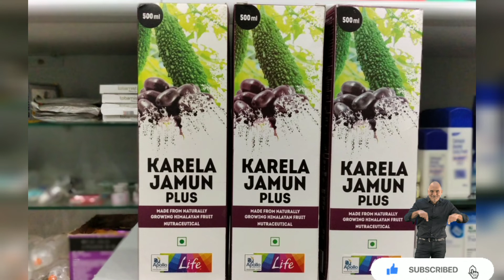APOLLO NEW PRODUCTS LANCHING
ఇది ఏమిటి?

 కరేలా జామున్ జ్యూస్ అనేది సహజంగా పెరుగుతున్న రసాయన రహిత హిమాలయన్ వైల్డ్ కరేలా పండ్ల నుండి సంగ్రహించబడింది, ఇది చరంటిన్, విసిన్, పాలీపెప్టైడ్ P వంటి బోవిన్ ఇన్సులిన్ మరియు ఇతర ఔషధ పరంగా ముఖ్యమైన భాగాలు.  రసం యొక్క చక్కెర జీవక్రియ లక్షణాలను మెరుగుపరచడానికి ఇది జామున్ సీడ్ సారంతో సమృద్ధిగా ఉంటుంది.

 కరేలా - బిట్టర్ గోర్డ్‌లో 'ప్లాంట్-ఇన్సులిన్'గా సూచించబడిన హైపోగ్లైసీమిక్ ఉంది, ఇది రక్తం మరియు మూత్రంలో చక్కెర స్థాయిలను తగ్గించడంలో అత్యంత ప్రయోజనకరంగా ఉన్నట్లు కనుగొనబడింది.

ఇది ఎలా సహాయపడుతుంది?

 కరేలా జామున్ జ్యూస్‌ను క్రమం తప్పకుండా తీసుకోవడం వల్ల చక్కెర జీవక్రియ, రక్త రుగ్మతలు మరియు కడుపు పురుగులు, రక్తంలో కొలెస్ట్రాల్ తగ్గడం, మలబద్ధకం, యాంటీమైక్రోబయల్ చర్య మరియు రోగనిరోధక శక్తిని పెంపొందించడం వంటి వాటికి
ప్రభావవంతంగా ఉంటుంది.

వస్తువు యొక్క వివరాలు

 ఫారమ్: ద్రవ
 ప్యాక్ పరిమాణం: 500 ml
 ప్యాకేజింగ్: ఫుడ్ గ్రేడ్ పెట్ బాటిల్
 మోతాదు: 5-6 టీస్పూన్ల కరేలా జామూన్ రసాన్ని అర గ్లాసు నీటిలో కలపండి మరియు ఉదయం & సాయంత్రం ఖాళీ కడుపుతో తినండి. తర్వాత భోజనం లేదా త్రాగడానికి 30 నిమిషాల విరామం తీసుకోండి.

 ఒకసారి తెరిచిన 45 రోజులలోపు వినియోగించండి
 మెరుగైన ఫలితాల కోసం క్రమం తప్పకుండా ఉపయోగించండి.  అన్ని వయసుల వారికి అనుకూలం.

na చానల్ లో అపోలో ఆఫర్స్ గురించి కొత్తగా ప్రొడక్ట్స్ లాంచ్ అవుతున్న వాటి గురించి చుట్టుపక్కల ఫెస్టివల్ గురించి అప్లోడ్ చేయబడునూ